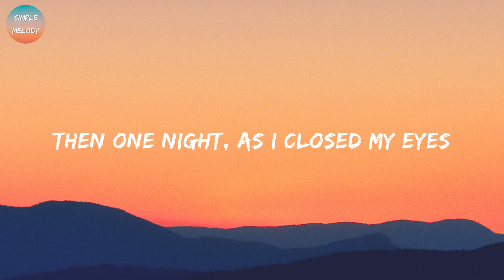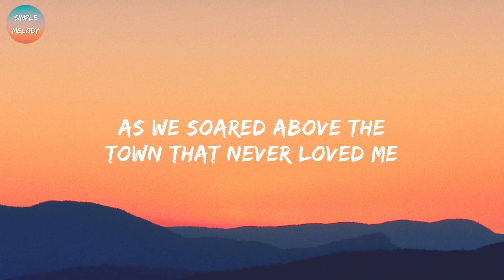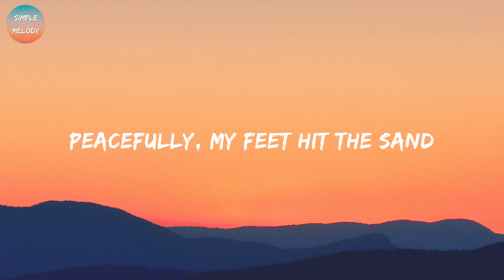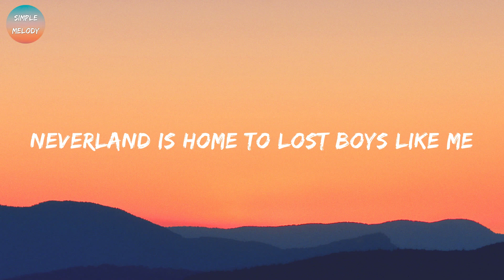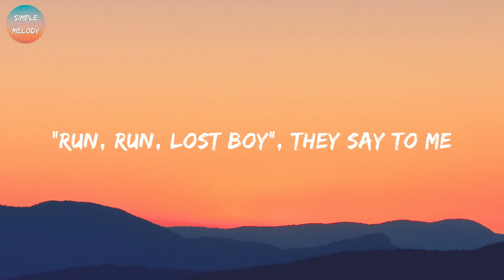Ruth B. - Lost Boy (Lyrics)